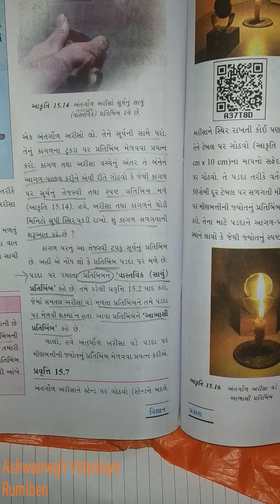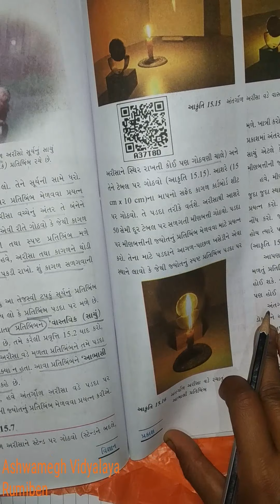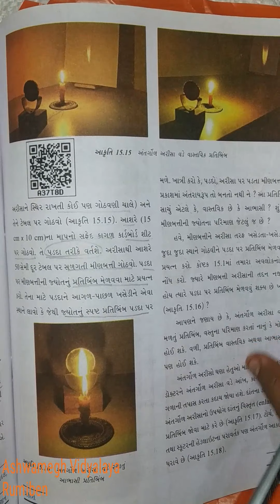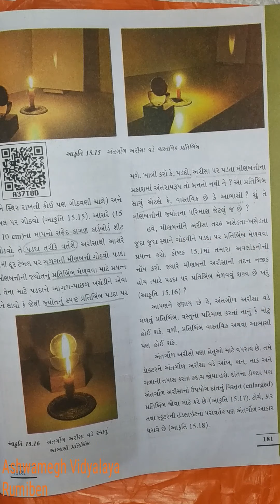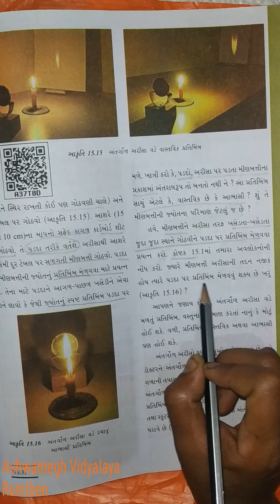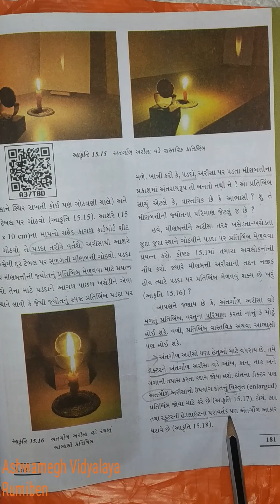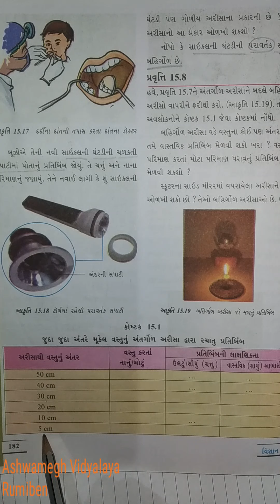std 7 guj med subject science ch 15 part 6 by patel Rumi